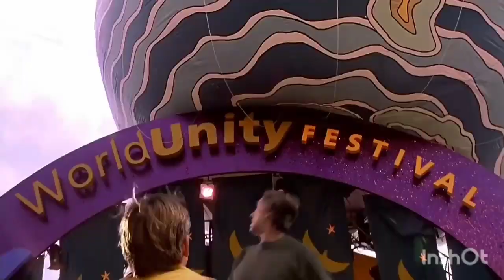Opening Fanfic: Yo Y Alexis Bro En Equestria Girls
Aquí Les traigo La Intro De Yo Y Alexis Bro En Equestria Girls para mi Amigo Y hermano ALEXIS BRO Espero que les guste
vaya a El Canal de @ALEXZILLA_SHIMMER